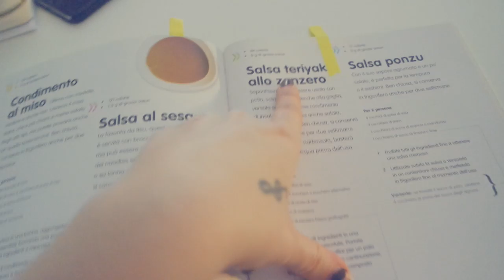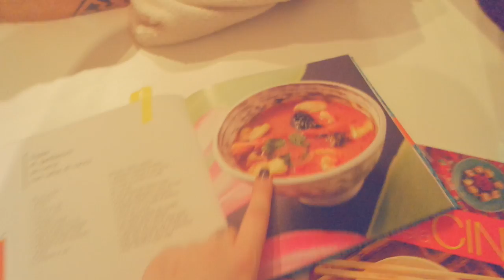MI METTE ALLA PROVA! | Weekly-Vlog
❤❤❤❤❤❤❤❤❤❤❤❤INFOBOX❤❤❤❤❤❤❤❤❤❤❤❤❤❤❤
MI  METTE ALLA PROVA! | Weekly-Blog

DOMANDE FREQUENTI:

FinalCutProX
21Agosto1990
•D O V E  V I V I?
Vicino Milano

Sorridete, SEMPRE!

❤GloriaFair❤